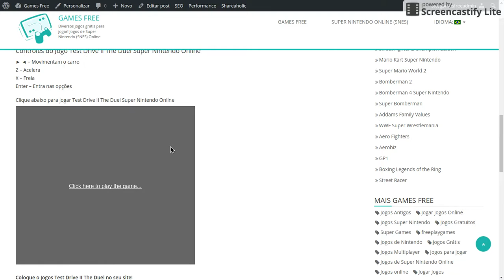Test Drive II The Duel